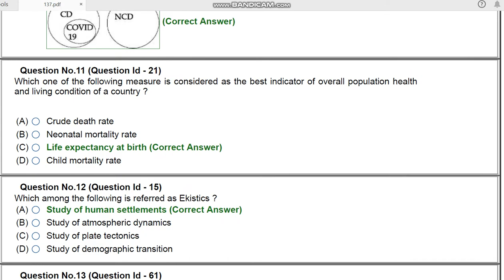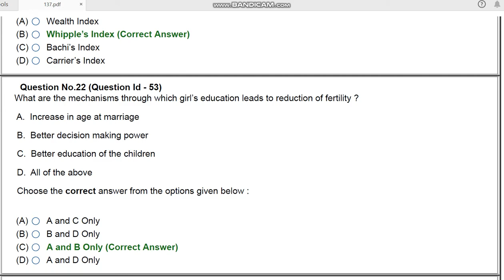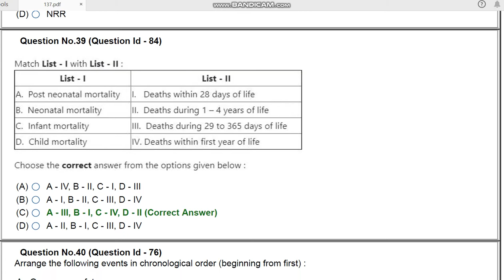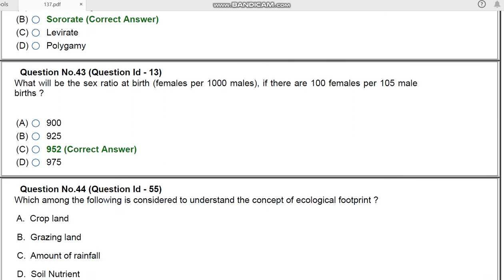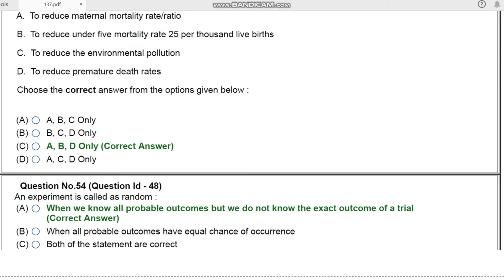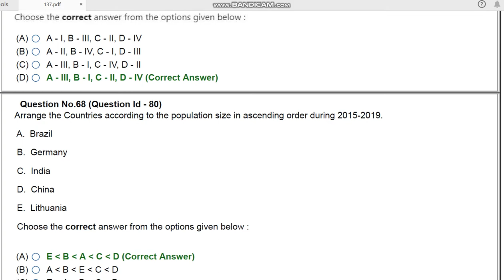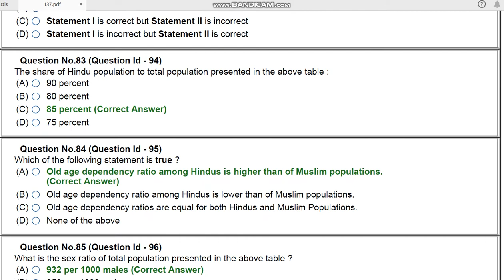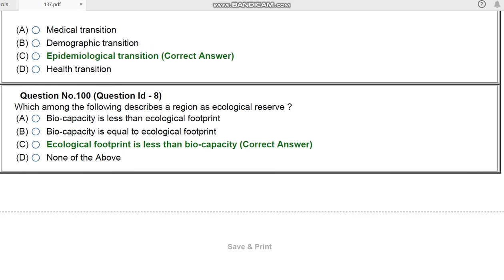JNU Mphil population studies 2020 ENTRANCE PAPER by hitesh kumar